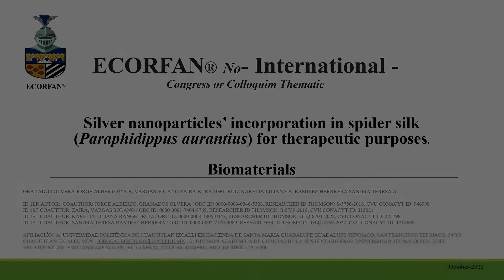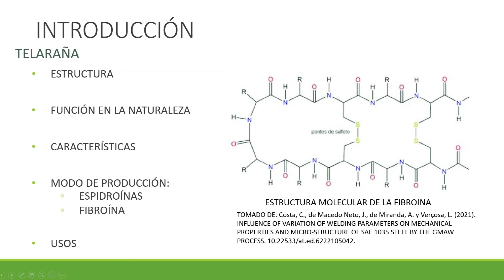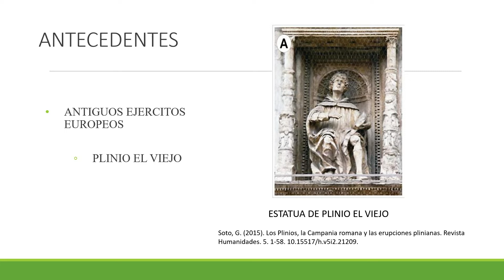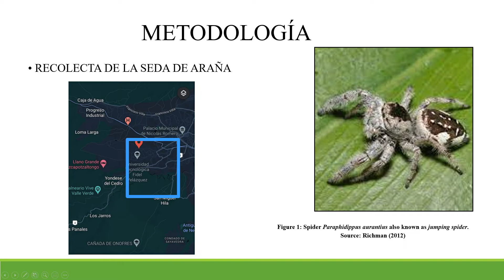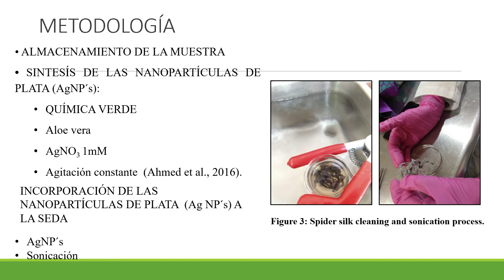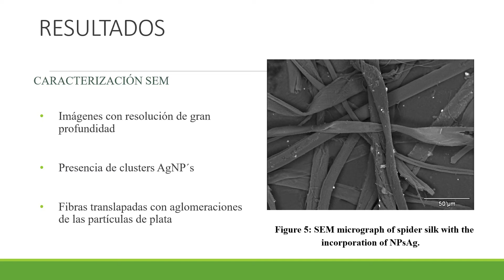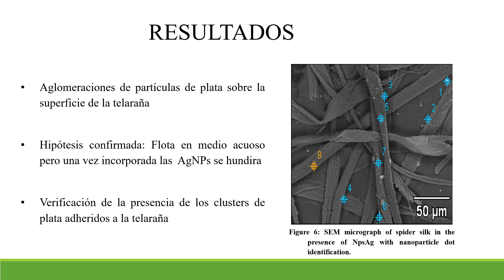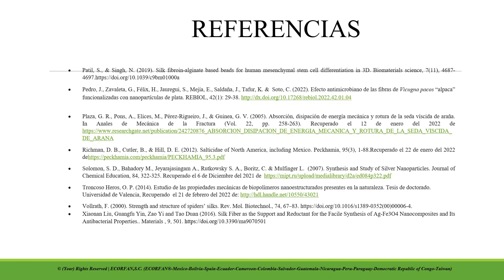“Incorporación de Nanoparticulas de Plata en seda de Araña con fines terapéuticos"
🔴Comunidad Phoenix les compartimos el siguiente video donde se explica la investigación: “Incorporación de Nanoparticulas de Plata en seda de Araña con fines terapéuticos" donde el y las docentes de nuestra casa de estudios: la Mtra. Karelia Liliana Rangel Ruíz, Mtra. Sandra Teresa Ramírez Herrera, Mtra. Zayra Solano Vargas y el Mtro. Jorge Alberto Granados Olvera estuvieron involucrados en dicho proyecto. 🕷🕸